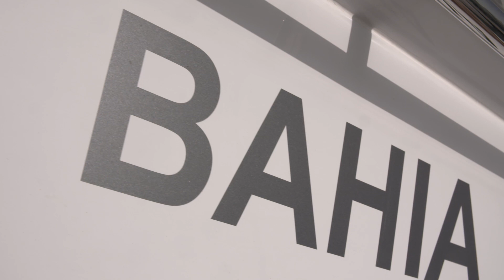2023 | Dia 4 - STARS PROGRAM - YATCHING BY AZIMUT - At Millennium Estoril Open (PT)